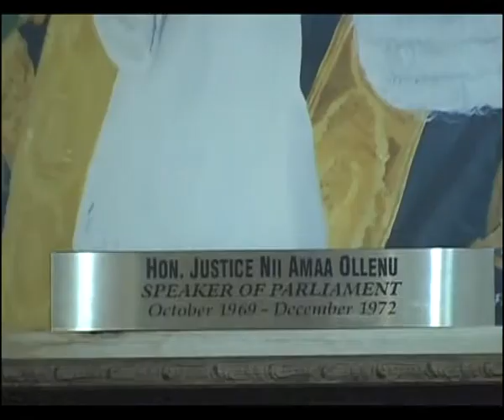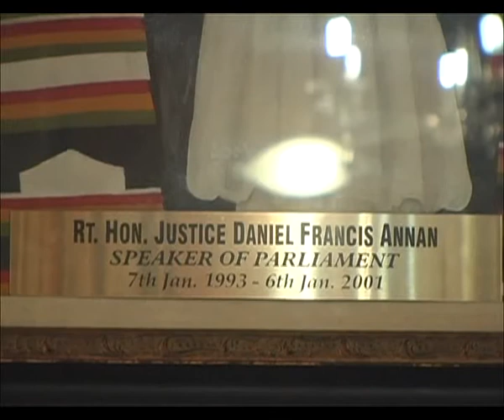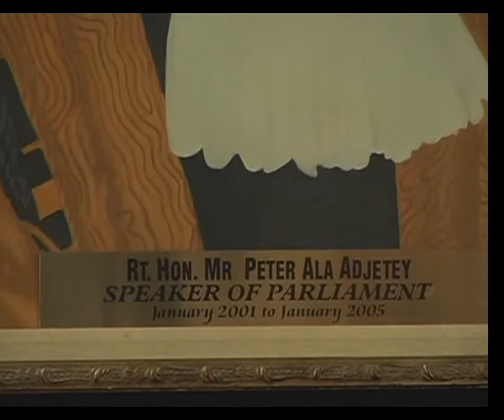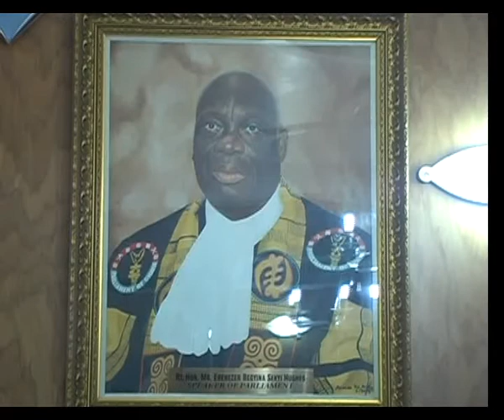Past Parliament 1